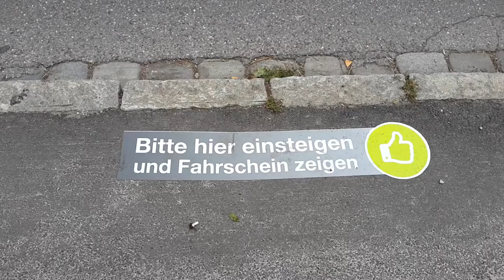Mitfahrt Buslinie 31 ( Augsburg )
Mitfahrt von der Haltestelle Mittelbergerstraße zur Haltestelle Rudolf - Diesel Gymnasiu. Viel Spaß beim Angucken des Video.-